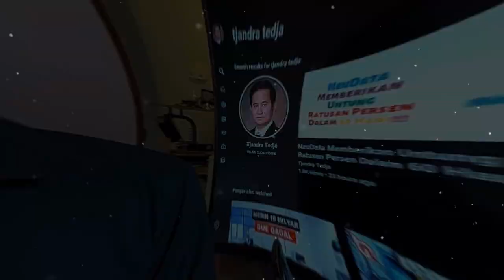Hepi 100 Penghasil Uang Mudah???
Hepi 100 muncul baru-baru ini menawarkan dirinya sebagai aplikasi penghasil uang mudah. Pemain cukup menaruh sejumlah deposit dan mendapatkan keuntungan 100% dalam 2 bulan.

Semakin besar pemain melakukan deposit di Hepi 100 ini semakin kecil biaya administrasinya, yang berarti pendapatannya akan lebih besar.

Bagaimana modus Hepi 100 ini?